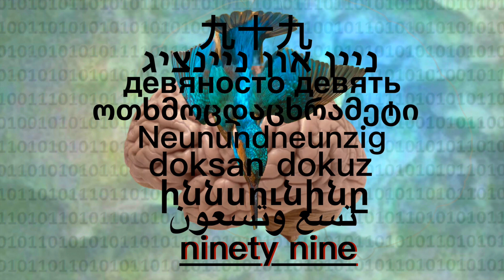99 - DANGEROUS FOR THE EARS ein paar Mörderlein